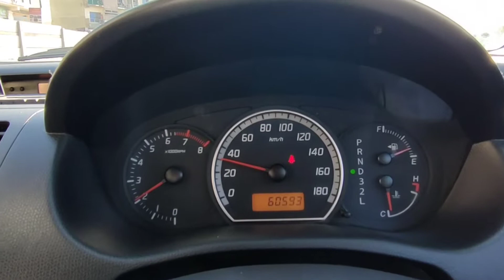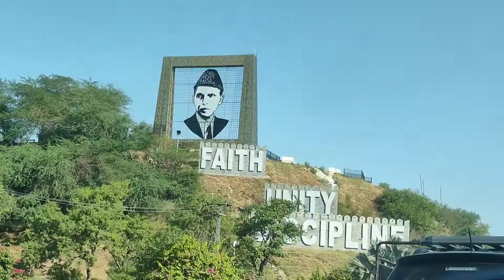Pti Protest 2022 | University vlog - asv